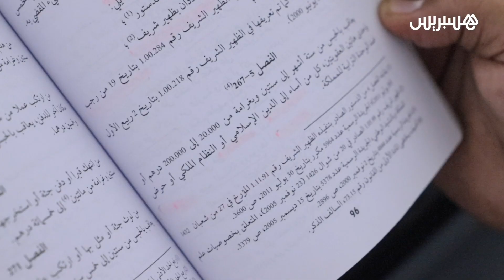القانون المغربي والإساءة للدين الإسلامي